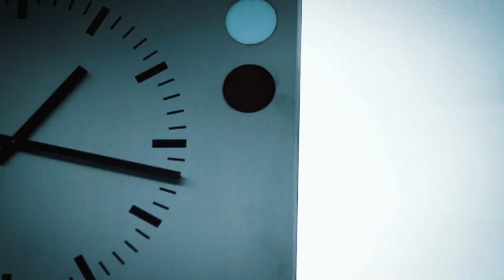RENTE modernisieren und Gesetzliche AKTIENRENTE einführen! | Espresso mit Marco Buschmann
Die Rente ist sicher!? Das gilt schon lange nicht mehr. Die umlagefinanzierte gesetzliche Rente hat ein finanzielles Problem – und das wird sich durch den demografischen Wandel weiter verstärken.
Daher haben wir im Bundestag Vorschläge ausgearbeitet, wie man das Rentensystem stabilisieren kann. Was genau ein flexibler Renteneintritt, die gesetzliche Aktienrente und qualifizierte Zuwanderung damit zu tun haben und wie ihr davon profitieren könnt, das erklärt Marco Buschmann in seinem neuen Espresso.